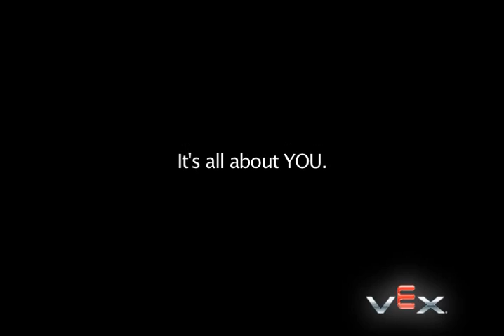2007-08 Vex Robotics World Championship Wrap Video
Wrap video for the 2007-08 VEX Robotics World Championship taken over 3 days, May 1-3, 2008, at CSUN in Northridge, CA.